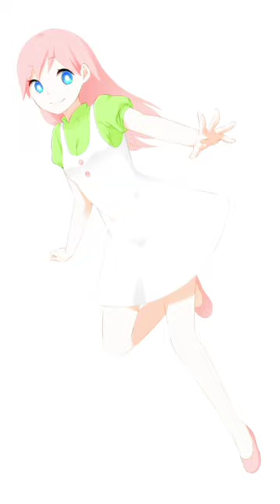doraemon girls singing # shizuka#miyoko#luna#riruru#